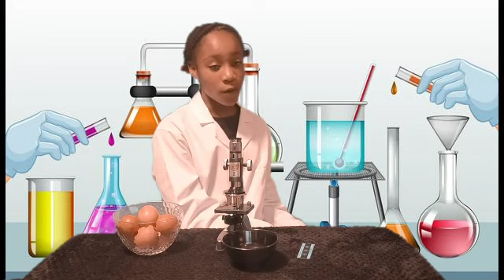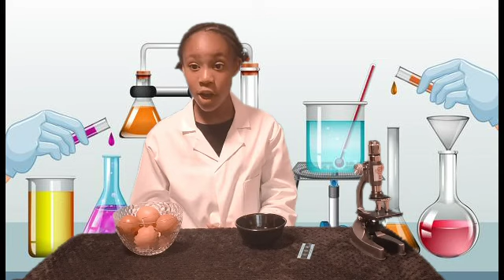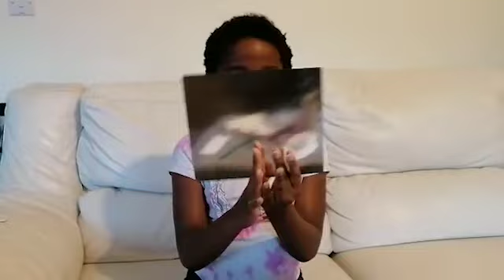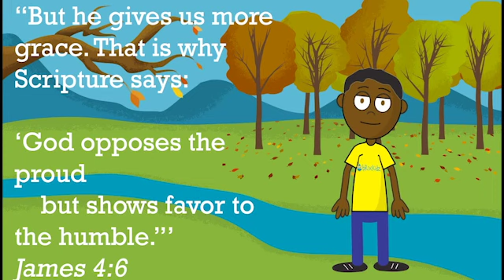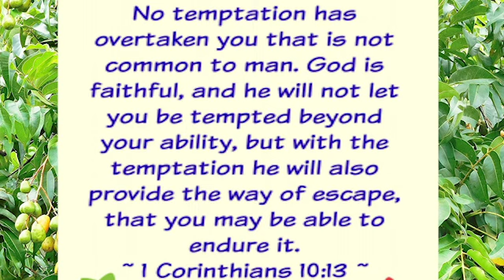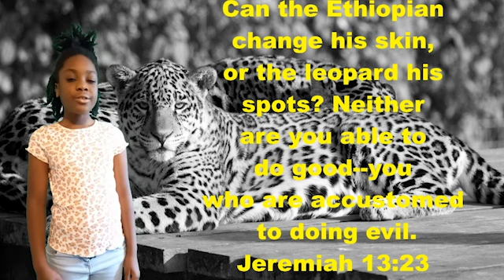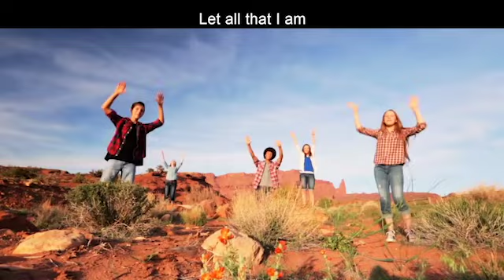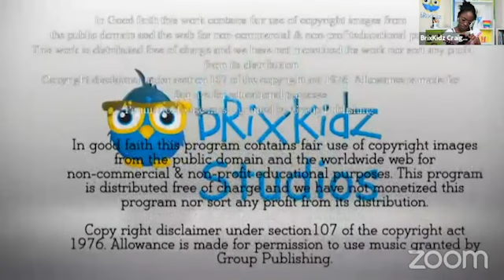Spot the Difference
2 Kings 5, Naaman
Always be humble. Find out why humility is better than selfishness.

Naaman sought out Elisha to heal him of his leprosy – a disease that left his skin spotted and gross. When Naaman followed Elisha’s instruction, he was healed. But when Elisha’s servant, Gehazi, acted selfishly, he was stricken with the same leprosy that Naaman was healed from.